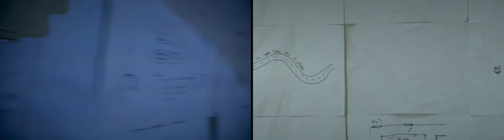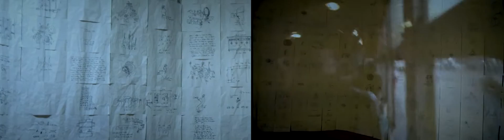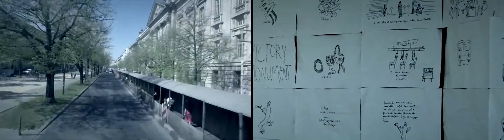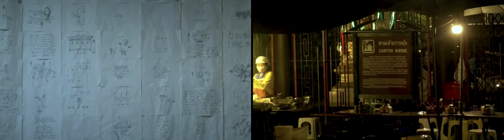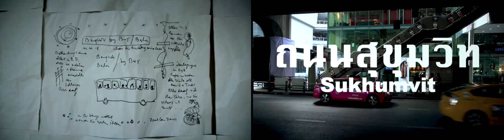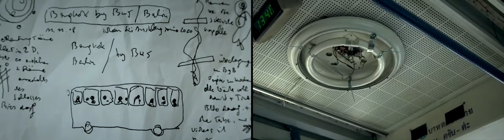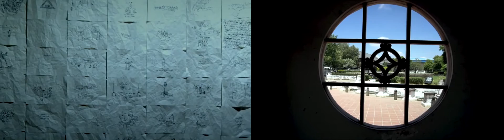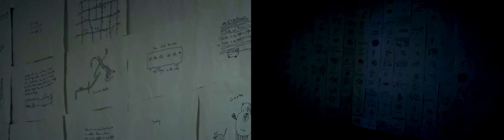Berlin by Bus / Bangkok by Bus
A media installation by Christine Falk & Alfred Banze
Schloss Biesdorf Berlin, Germany, 15 November 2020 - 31 January 2021
0:00 Intro
0:44 Alexanderplatz
3:12 Thewet
5:59 Museumsinsel
8:47 Victory Monument
11:35 Strandbad Wendenschloss
14:23 Hua Lamphong
17:11 Unter den Linden
19:58 Pinklao
22:47 Wilhelmstraße
25:35 Chinatown
28:23 Thailändische Botschaft
31:11 Suvarnabhumi
33:59 Potsdamer Platz
36:47 Kings Palace
39:35 Bahnhof Zoo
42:23 Sukhumvit
45:11 Staaken
47:59 Khlong Toei
50:47 Kniprodestraße
53:35 Chao Phraya
56:23 Kurt-Schumacher-Platz
59:11 Banglamphu (shortened due to copyright problems of sound samples)
01:00:14 Strandbad Tegel
01:03:03 Bang Krachao
01:05:53 Paintings by Christine Falk